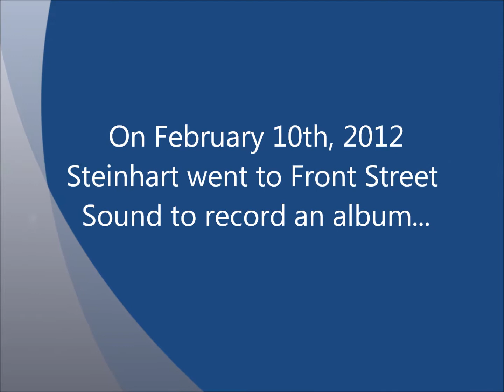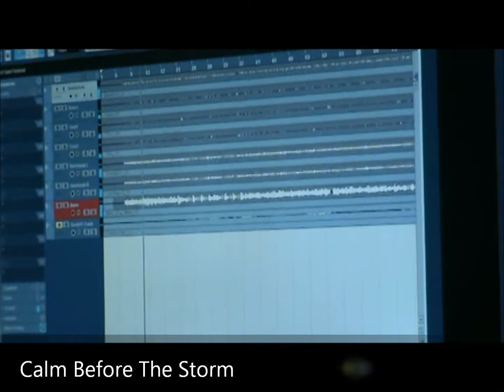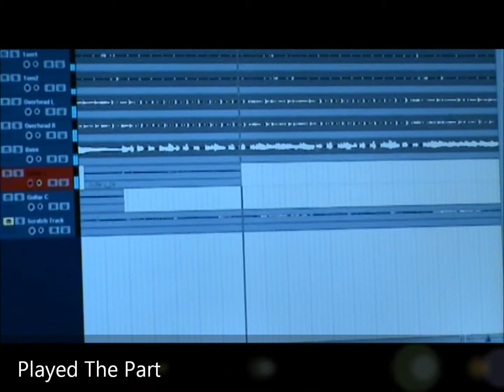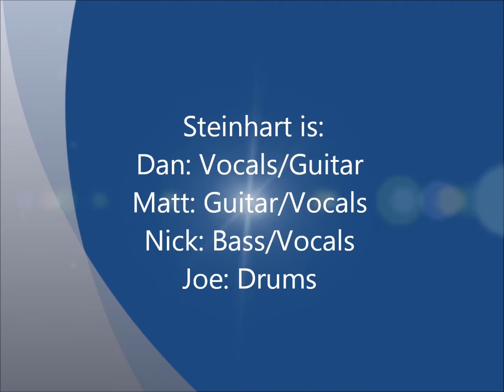Steinhart - Lake Effect Sampler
"Lake Effect" is Steinhart's follow up full-length to their 2009's "Let Me Stay..."

Due out May 2012.